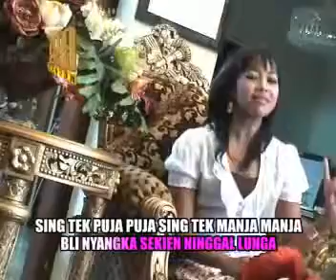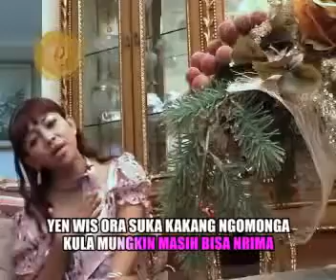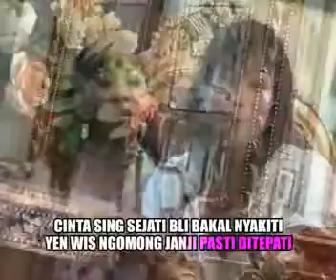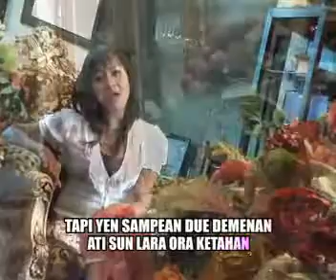WANI SUMPAH neti nasyila @ lagu tarling